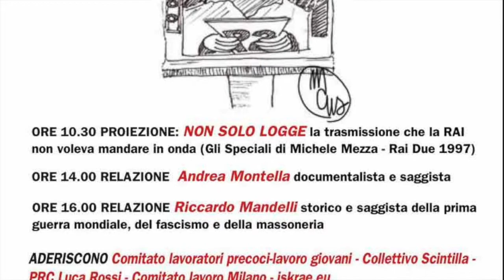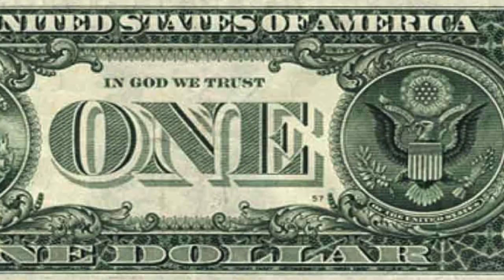Massoneria il vero e unico partito chiesa della borghesia 2